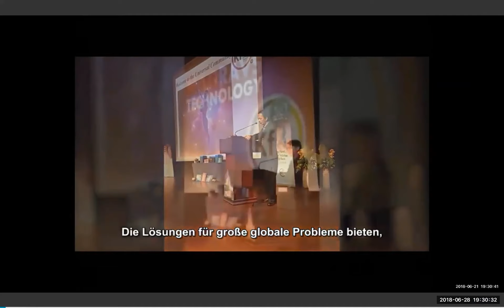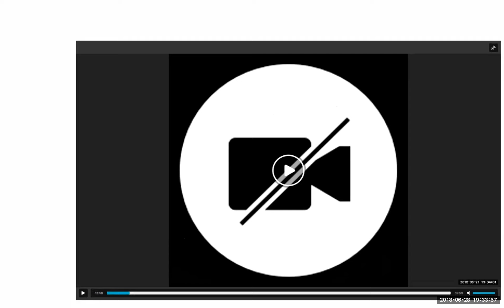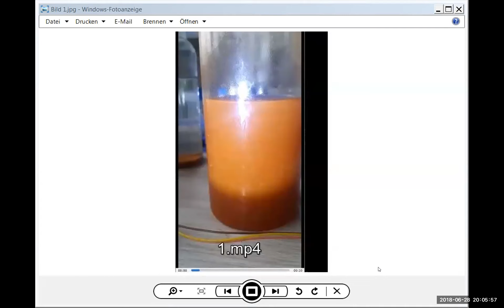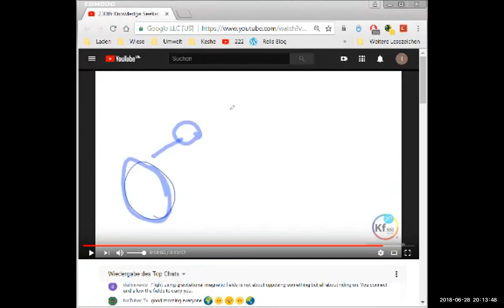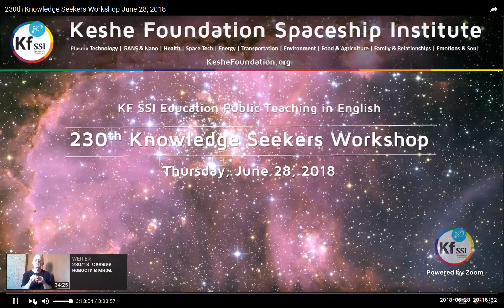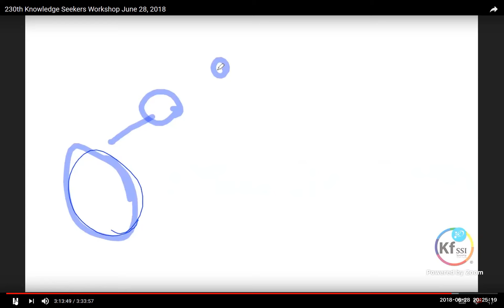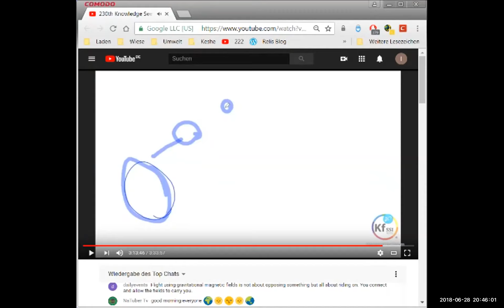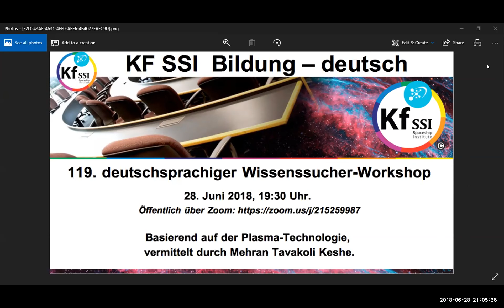2018 06 28 PM Public Teachings in German - Öffentliche Schulungen in Deutsch